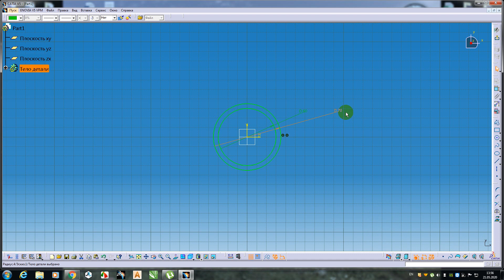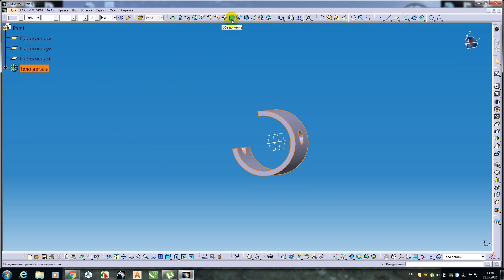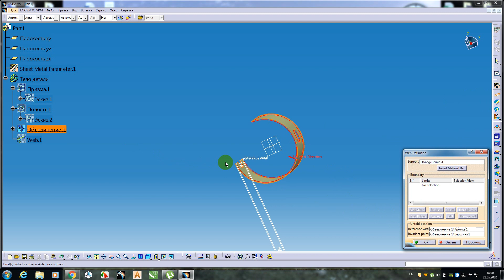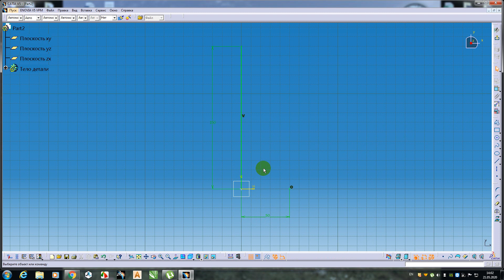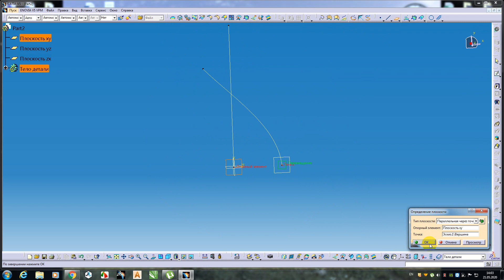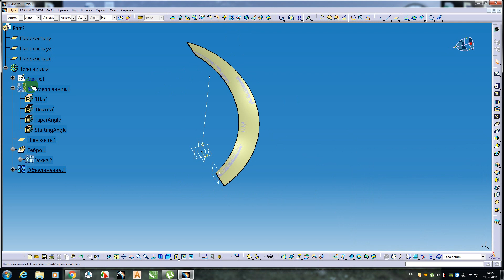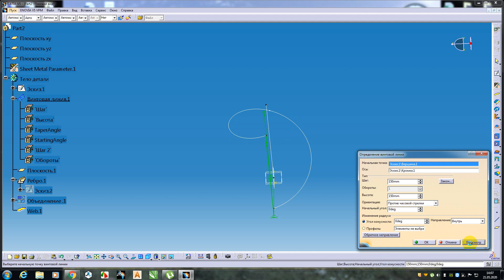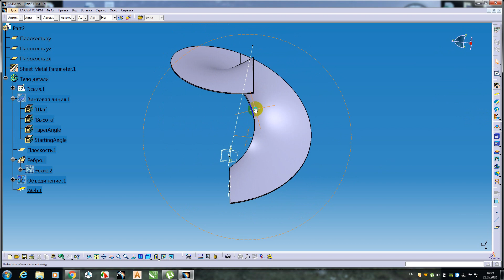Catia v 5 გაკვეთილი მე 15 ე ზედაპირების შემოგვრა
ამ გაკვეთილში მოთხრობილია როგორ უნდა შემოვაკრათ არსებულ დეტალს ზედაპირი